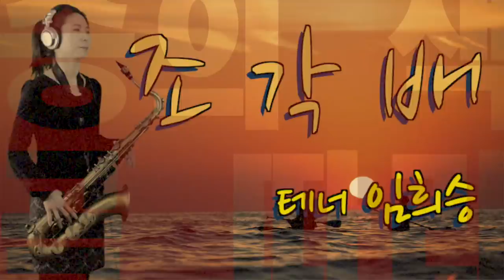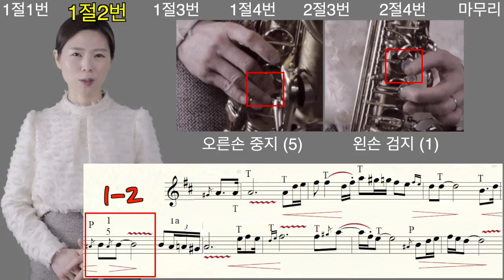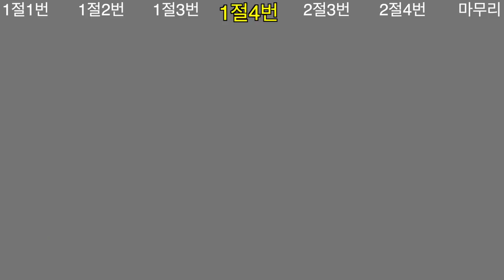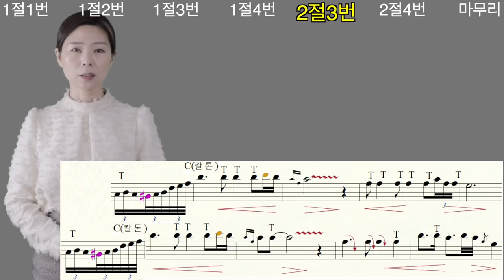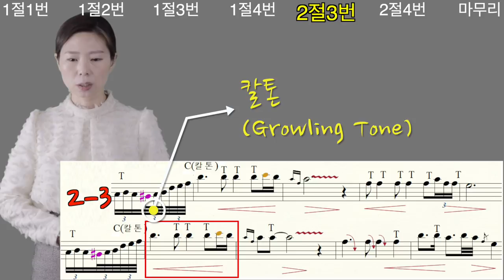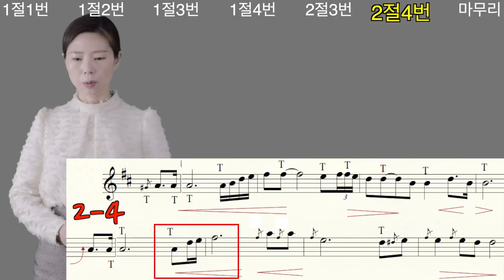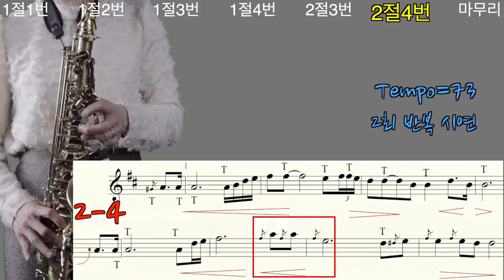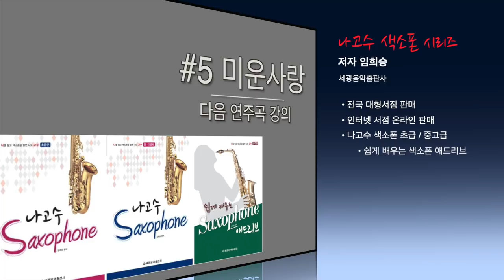[연주곡 실전 강의] 임희승의 색소폰 연주곡 따라하기 4.잊으리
안녕하세요 [색소폰TV]나고수 '임희승'입니다.
2019년 새롭게 만들어진 코너 "임희승의 색소폰 연주곡 따라하기"
네번째 연주곡 이승연님의  '잊으리'입니다.
한마디 한마디 저와 함께 같이 연습해 보세요 ^^

"임희승의 색소폰 연주곡 따라하기"는 가급적 일주일에 1곡씩 올리려고 준비중 입니다. 다음곡은 '미운사랑' 입니다. ^^ 기대해 주세요~

[참고 강의 및 연주 영상]

[Intro Music]